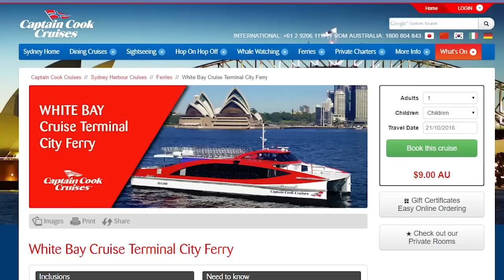Captain Cook Cruises - New Barangaroo Route for White Bay Cruise Passenger Ferry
10 minutes to City from White Bay Cruise Ship Terminal
Captain Cook Cruises will operate its popular White Bay Cruise Ship Terminal City Ferry from King Street Wharf No.1 (Barangaroo) from Friday 4th November, 2016.
The new departure point is made possible by the opening of the new Wynyard Walk, providing world-class, accessible access from Wynyard Station transport hub, in the heart of Sydney city, to King Street Wharf and Barangaroo.
The short 6-minute Wynyard Walk provides access to the waterfront, avoiding steep inclines and road crossings for people with a disability, the elderly and people with strollers and luggage.
The King Street Wharf No.1 departure also enables Captain Cook Cruises to operate its White Bay Cruise Ship Terminal Ferry more frequently with ferries running every 15 to 20 minutes. The ferry travelling time is also reduced to just 10 minutes, compared to up to 25 minutes travelling into the congested Circular Quay precinct.
According to Anthony Haworth, General Manager of Captain Cook Cruises, “with King Street Wharf No.1 situated immediately adjacent to the fantastic new Barangaroo pedestrian walk ways, it was an easy decision to operate the White Bay Ferry service from King Street Wharf.  The whole transfer process for cruise ship passengers and crew is faster and more efficient, which is a great outcome for our harbour city.”
The White Bay ferry began service on Friday 27th November 2015, providing the first direct ferry service to and from the city for cruise ship passengers and crew.  The service quickly proved a huge success with over 1000 cruise ship passengers having travelled or booked in the first week of operations.
The White Bay Cruise Ship Terminal City Ferry is priced at $9 one way, per person and operates between White Bay and King Street Wharf No 1 (Barangaroo) from Friday 4th November, 2016. Services operate on cruise ship arrival and departure days.
in person at Captain Cook Cruises ticket offices at Circular Quay, Darling Harbour and White Bay cruise terminal and